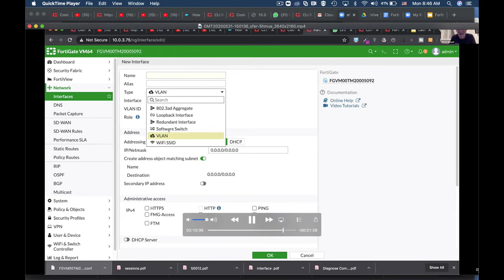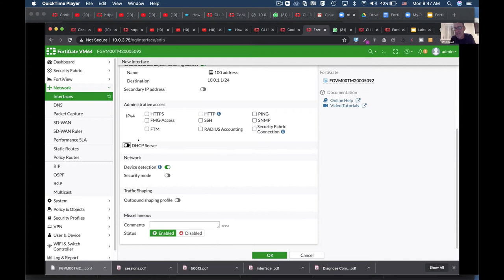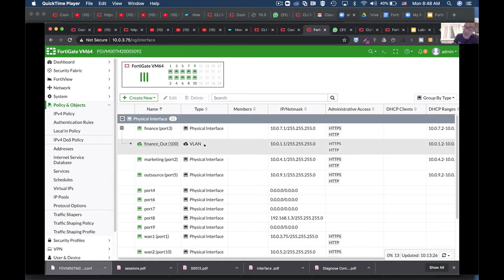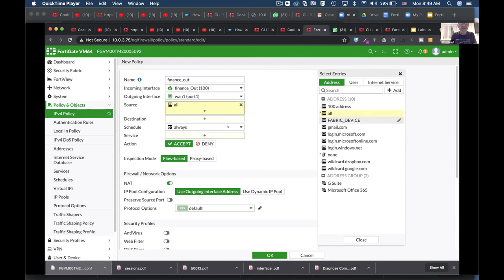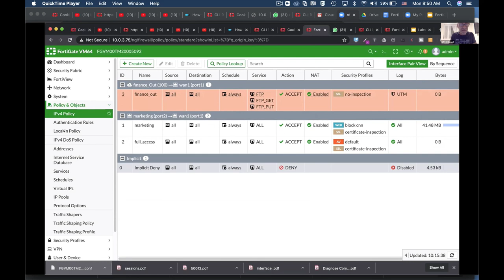VLAN Creation - Fortigate 101 workshop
Netme college workshop delivered over ZOOM
in this 4 minutes video, you will learn how to create VLAN on top an existing interface